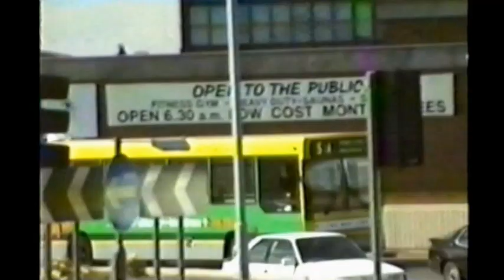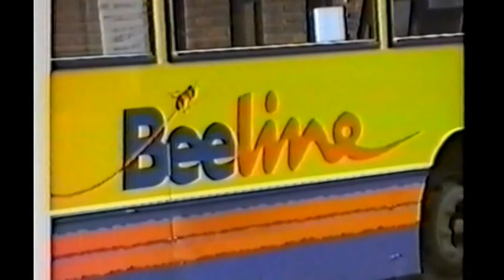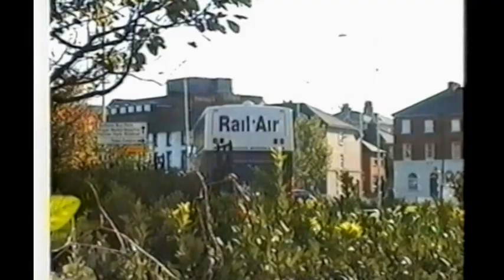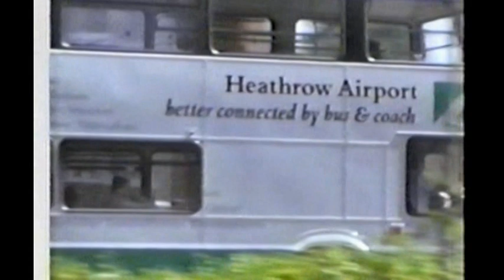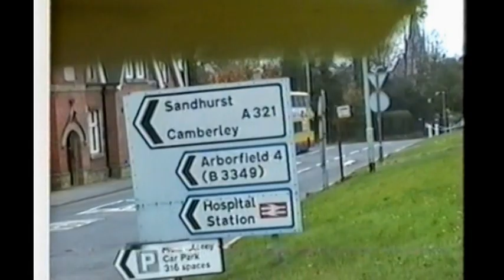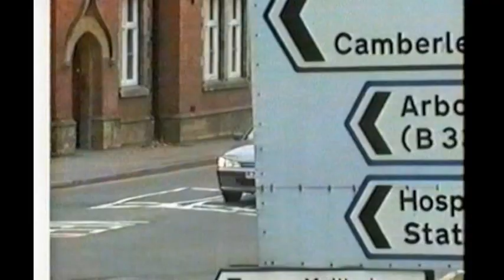Looking Back At Buses 54 Beeline Part 2 1998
Filmed in Slough, High Wycombe, Reading & Wokingham.